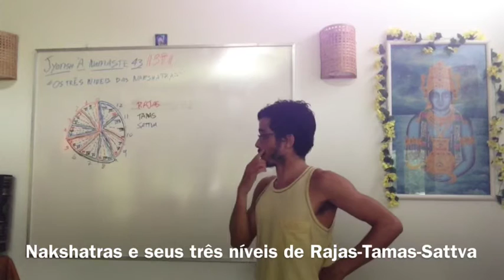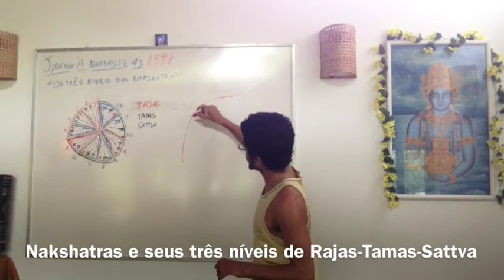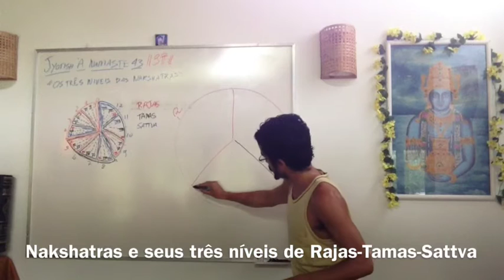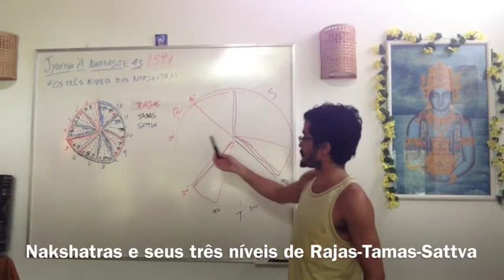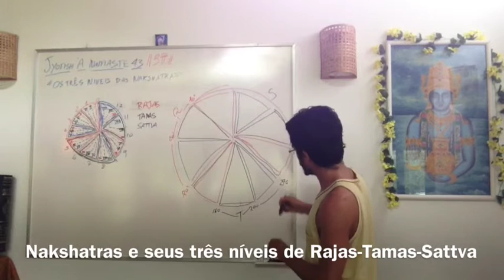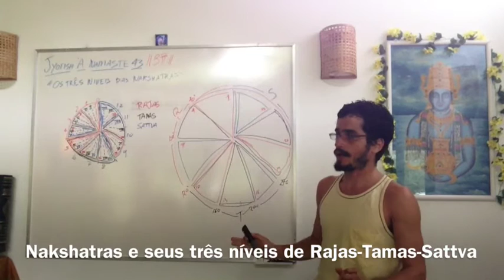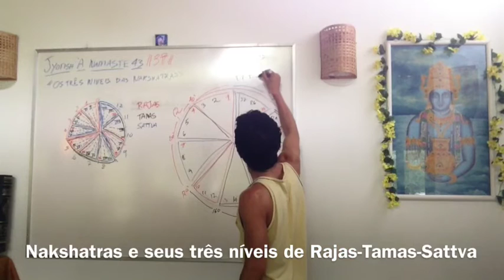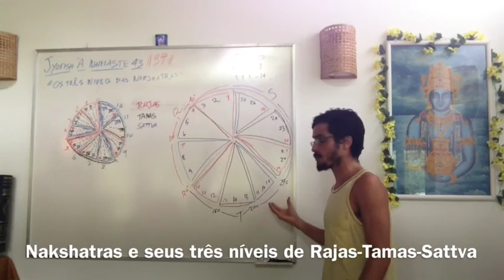Jyotish à Namaste 43: Nakshatras em seus três níveis, Sattva Rajas Tamas